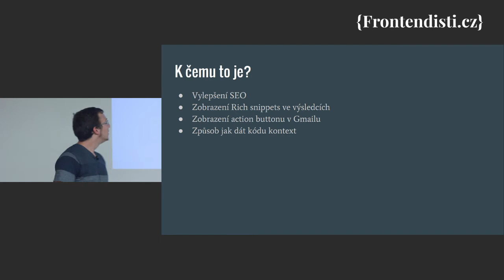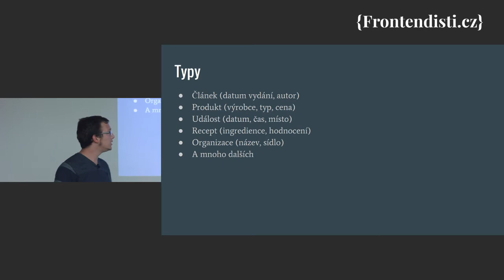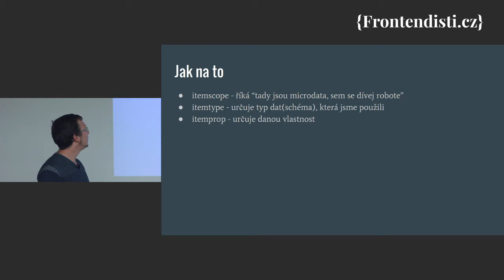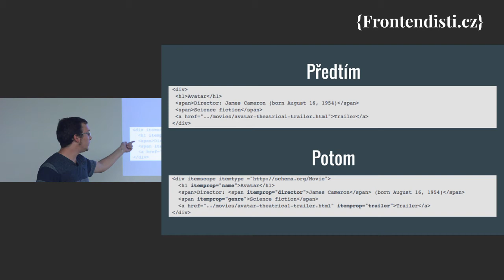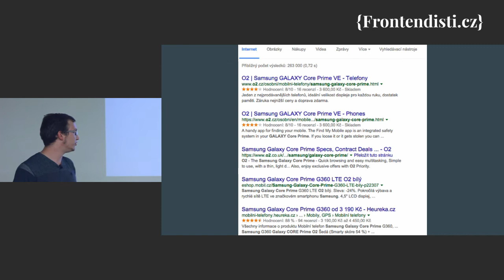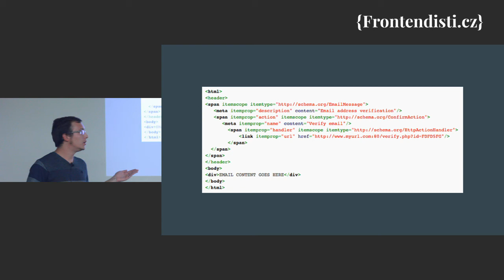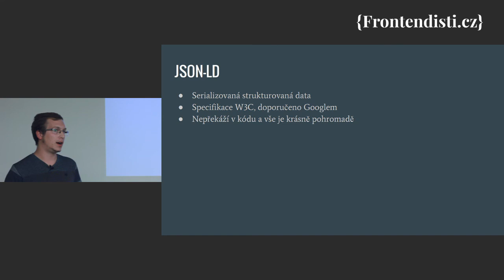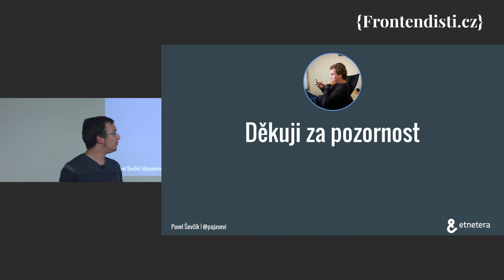Pavel Ševčík: Microdata a Rich snippets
Podíváme se, k čemu jsou dobrá Microdata a jak je správně použít, aby uživatelům pomohla.